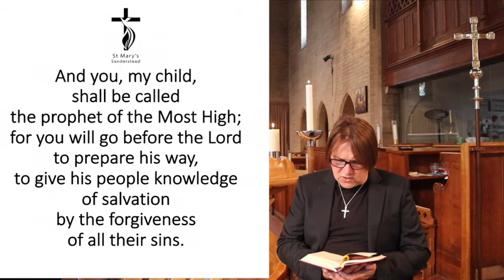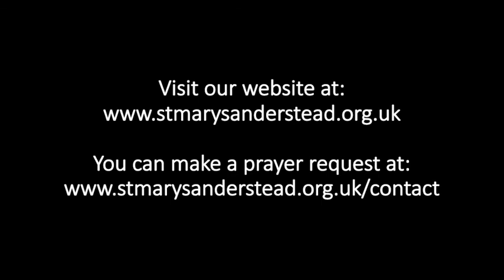Morning Prayers | 14th July 2020